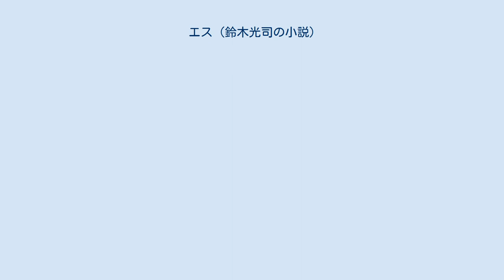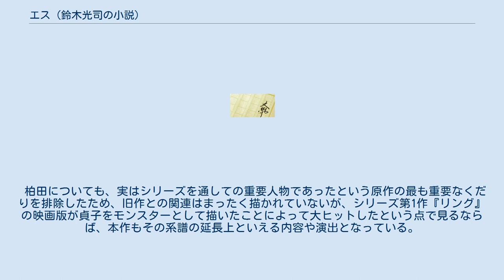エス (鈴木光司の小説)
リング_(ホラー)
『エス』は、日本の小説家鈴木光司の小説。
2012年5月初版発売。
同氏のベストセラーである『リング』 シリーズの1作品である。
 リングシリーズは、『リング』、続編『らせん』、完結編『ループ』および関連事項を描いた短編『バースデイ』の4作品が発表されているが、本作は1999年発表の『ハッピーバースデイ』から13年ぶりの同シリーズ新作となる。
 『らせん』の主人公である安藤満男の長男、安藤孝則を主人公とした、サスペンスタッチのホラー作品である。
孝則は同作での事故死を経てシリーズの重要人物の高山竜司と山村貞子によって計画的に蘇生した人物であるが、本作では28歳に成長しているうえ、すでに妊娠した恋人もいる青年として登場し、孝則が自らの出生と蘇生の秘密に迫っていく物語が描かれる。
 本シリーズでは、安藤や貞子らが存在する世界は生命の進化の可能性をコンピュータ上でシミュレートされた仮想現実世界「ループ」であり、物語はその中における出来事であることが最終作『ループ』で明らかにされるうえ、本シリーズのエピローグに相当する『ハッピー・バースデイ』において、最終的には高山によってループ内で貞子は駆逐されて平穏がもたらされ、物語は完結している。
 本作がシリーズ中のどの時間軸に位置するのかについては、終盤で高山の口からごく間接的に『ループ』の設定が語られる程度に留まっており、特に彼の行動や現状には旧シリーズの展開とは符合しない展開もあるなど、本作がその時系列上の物語であるのか、それとも並行世界上の別展開であるのかは、明確に描かれていない。
 裕福な医学家系の御曹司として育った安藤孝則は、両親の理解のもとで芸術を学び、現在では小さなCG製作会社で働いていた。
 ある日、孝則は会社の上司から『奇怪なものを映した動画のデータ』を渡され、「テレビの特番として使う素材だが、そのままではキツいためCG加工すること」という指示を受ける。
そのデータには、とあるマンションの一室で1人の男性が首を吊って自殺する模様が、あからさまに記録されていた。
 一方、高校教師で孝則の子供を妊娠している丸山茜は、偶然から孝則の部屋でその動画を見てしまう。
それに映っていた男性は、茜にとって見憶えがある者だった。
その男性こそ、幼少時代に茜を襲って殺そうとしたうえ、先日には他の被害者に対する連続殺人の罪で死刑に処せられたばかりの柏田誠二だった。
 孝則は、刑死したはずの柏田が東京品川のマンションで首を吊る動画が存在するという矛盾の謎を追う一方、茜と入籍するために自分の戸籍謄本を役所で入手したところ、自分の知らなかった過去を知ることになる。
 『貞子3D』として2012年に映画化された。
丸山茜は鮎川茜という名で主人公格となり、安藤もその恋人として登場するが、物語は原作とはまったく違う展開を見せる映画オリジナルであり、山村貞子が再び殺人モンスターとして登場する、正統派の怪物ホラー作品として制作された。
 柏田についても、実はシリーズを通しての重要人物であったという原作の最も重要なくだりを排除したため、旧作との関連はまったく描かれていないが、シリーズ第1作『リング』の映画版が貞子をモンスターとして描いたことによって大ヒットしたという点で見るならば、本作もその系譜の延長上といえる内容や演出となっている。